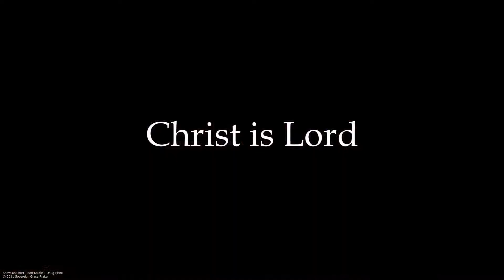Jul 17, 2022 - "Show Me the Way" - John 14: 1-15 - Associate Pastor Dean Tomlinson